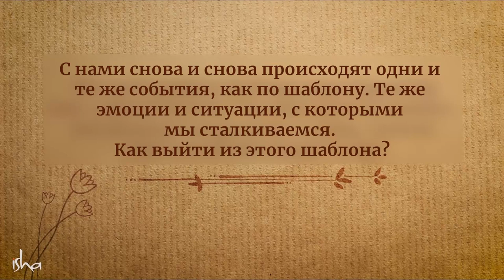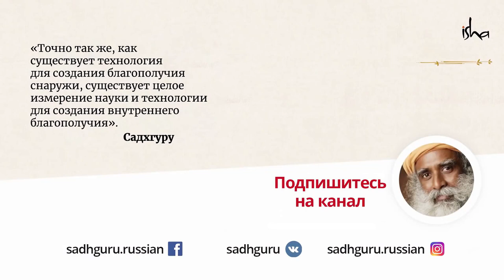Синхронизируйся с 144-летним циклом судьбы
Жизнь идёт по кругу, ситуации повторяют друг друга, словно по шаблону? Садхгуру рассказывает о том, как мы можем использовать цикличность нашей жизни.